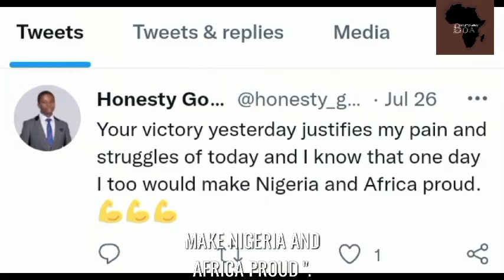MADE IN AFRICA!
Talents like that of Honesty are the ones that gives hope for the continent of Africa because with them a better future for Africa is certain!